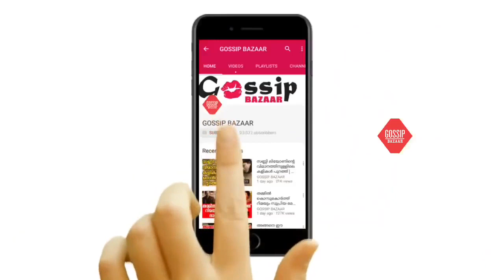ഞാൻ ചെയ്ത പല കാര്യങ്ങളും തെറ്റാണെന്ന് അറിയാം എന്നാലും കുറ്റബോധം ഇല്ലെന്ന് ആൻ അഗസ്റ്റിൻ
Watch ഞാൻ ചെയ്ത പല കാര്യങ്ങളും തെറ്റാണെന്ന് അറിയാം എന്നാലും കുറ്റബോധം ഇല്ലെന്ന് ആൻ അഗസ്റ്റിൻ